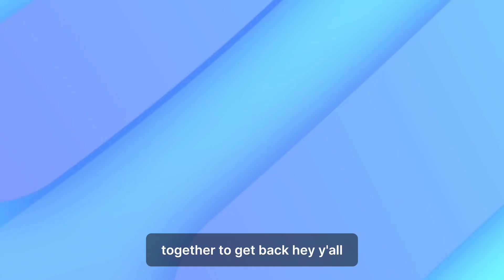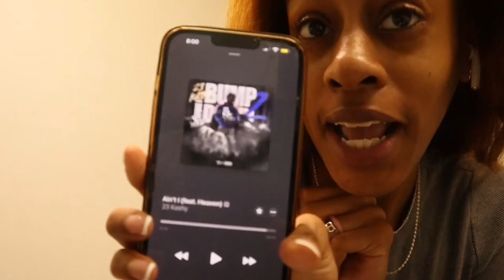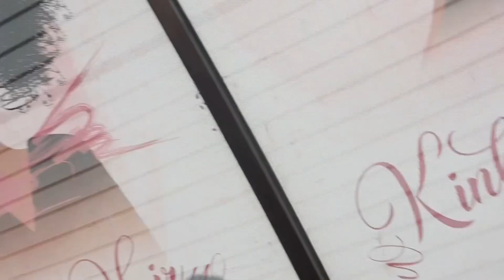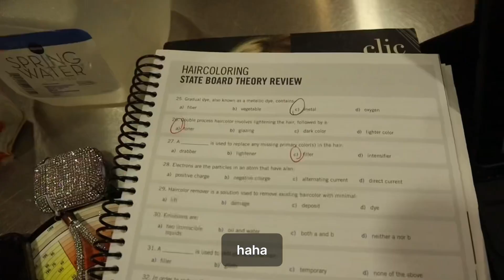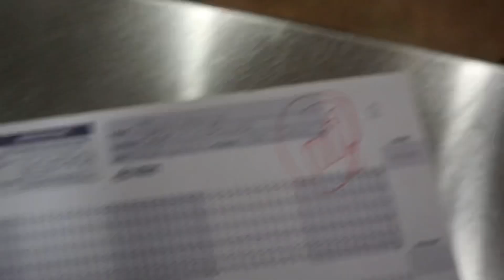COSMETOLOGY SCHOOL VLOG | I WENT GINGER!!